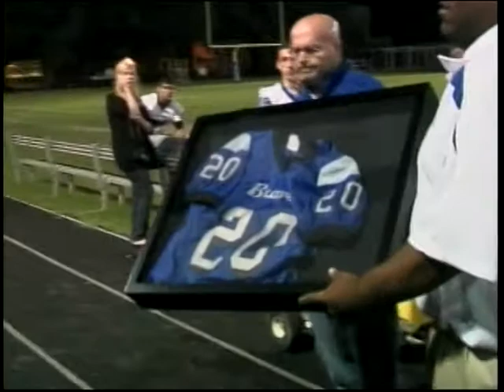Friday Night Sports 10/16/09 Segment 2